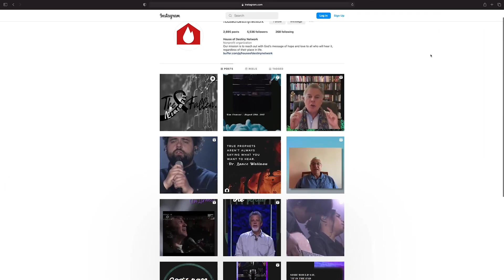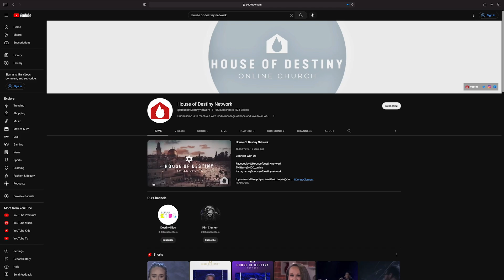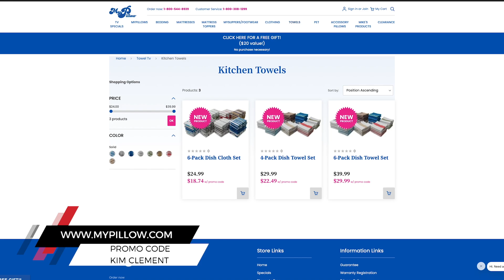Kim Clement - Prophetic Prayer - Part 3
Day 3 of Kim Clement teaching on Prophetic Prayer in times of spiritual warfare

This rare and beautiful collection of devotionals from Kim Clement is a must-have for anyone looking for a way to enrich and deepen their spiritual life. The “Daily Light” collection is filled with inspiring and thought-provoking reflections that can be read daily, helping to bring peace, guidance and comfort in times of difficulty. This collection is now available to the public for the first time ever, and is sure to be a blessing to anyone who discovers it. Get your copy today and experience the life-changing power of the “Daily Light” collection.